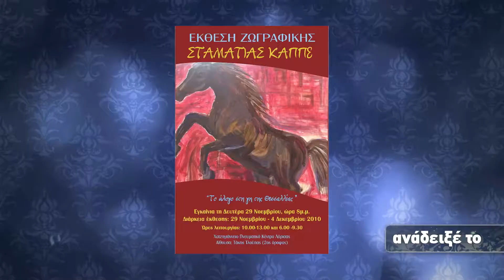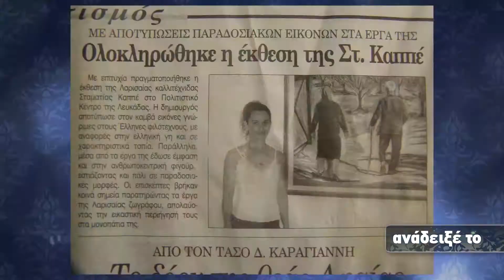Σταματία Καππέ, Εικαστικός και Λογοτέχνης